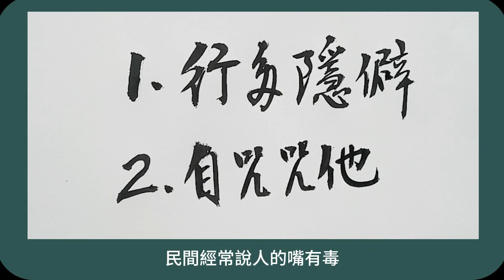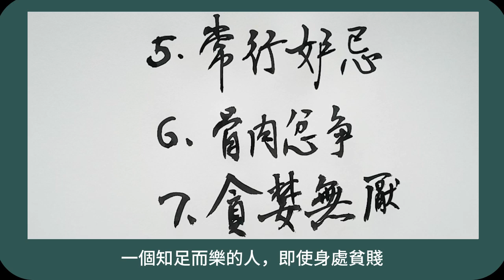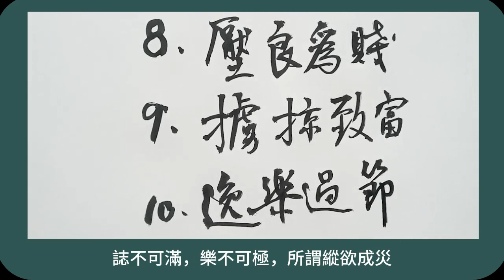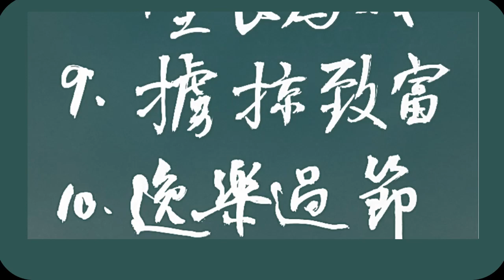有損陰德的10件事，盡量不要去做！（系列3）书法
有損陰德的10件事，盡量不要去做！

《易經》上講：「積善之家，必有余慶；積不善之家，必有余殃。」為人處世，應該多多積德行善，不僅是為了自己，也是為了子孫後代。同時，還要避免做一些有損陰德的事情，比如下面分享的這10件事，要多加註意！